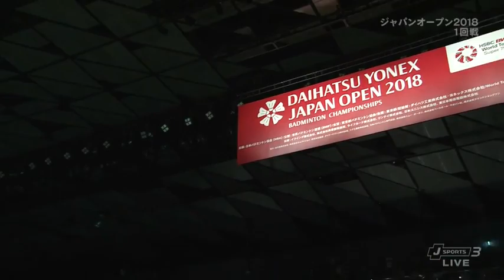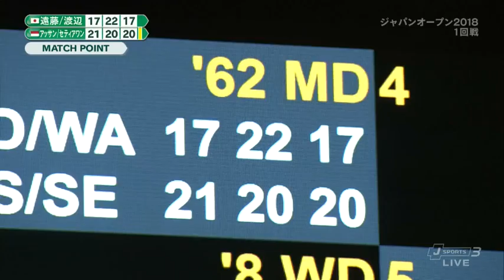2018 Japan Open MD R32 ENDO/WATANABE (JPN) vs AHSAN/SETIAWAN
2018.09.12 BWF日本公开赛 男双32强赛 远藤大由,渡边勇大vs阿山,塞蒂亚万

ジャパンオープン2018 一回战
男子ダブルス 远藤大由,渡边勇大vs阿山,塞蒂亚万